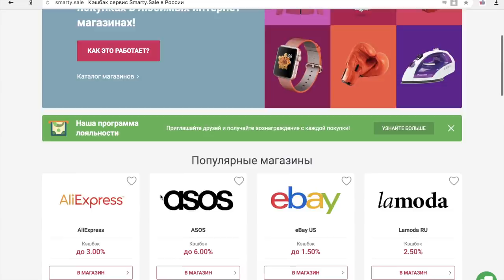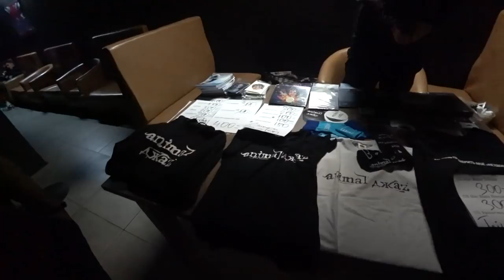VLOG: КОНЦЕРТ ANIMAL ДЖАZ. НОВЫЙ MACBOOK. ДАЧНЫЕ ПРОГУЛКИ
Привет! На связи Мик и Таня!

Редко когда удается теперь выбираться на мероприятия, но пропустить концерт Animal ДжаZ мы никак не могли. Поэтому Эллай остался с бабушкой на даче и мы благополучно выдвинулись.